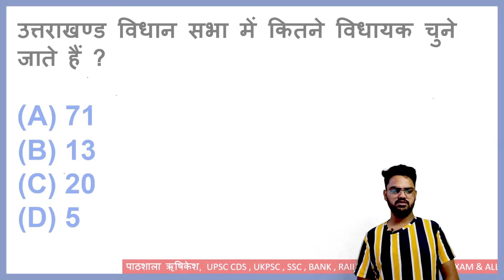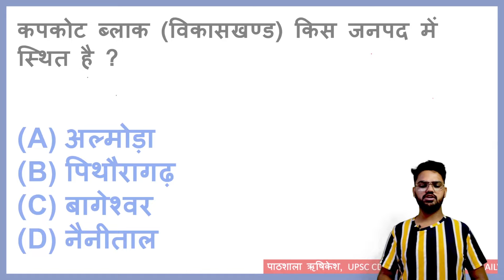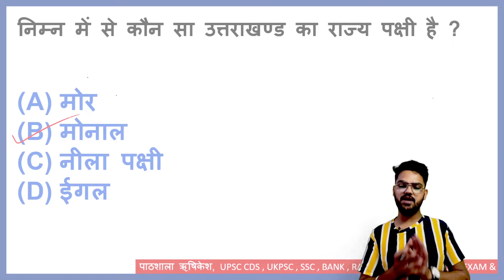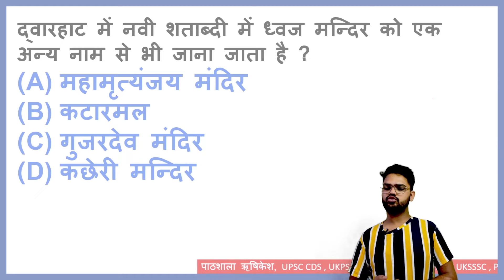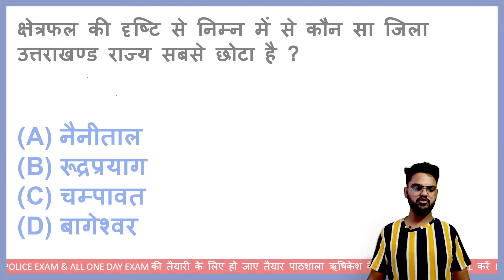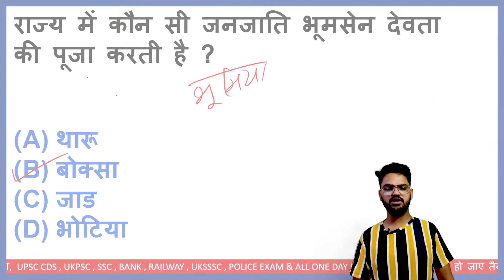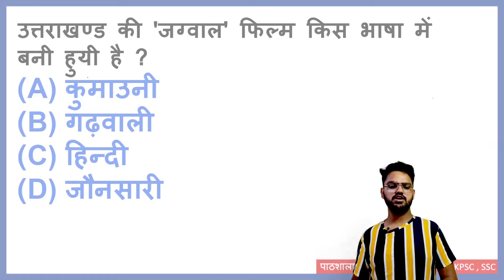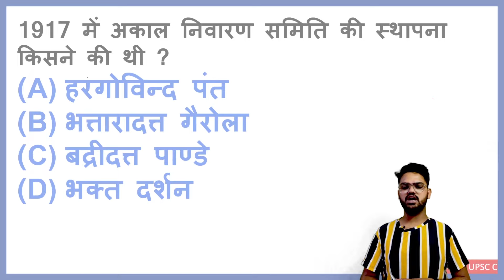Uttarakhand GS for UK Police Day-11 रिजल्ट आने तक साथ देंगे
हमारा एक प्रयास है कि  उत्तराखण्ड पुलिस के लिए उत्तराखंड विषय पर महत्वपूर्ण प्रश्नों का संकलन जोकि परीक्षा वाणी, विनसर पब्लिकेशन तथा अन्य सभी पुस्तकों के गहन अध्ययन के बाद प्रश्न उत्तर रूप में आप विद्यार्थियों के समक्ष प्रस्तुत करना है | हमारा हमेशा यह प्रयास रहता है आपके एग्जाम में आने वाले सवाल आउट ऑफ सिलेबस ना हो पाए इसके लिए पाठशाला की पूरी टीम पूरे जोर से इस MCQ Series को तैयार करने में लगी है  | हमारा Target है कि कम से कम 10,000 प्रश्नों का संकलन कर हमारी YouTube Family के लिए तैयार किये जाए जिनके अभ्यास से विद्ध्यार्थी अपने लक्ष्य को पूरा करने में सफल हों |

पाठशाला हर सप्ताह एक फ्री मॉक प्रैक्टिस सेट भी आप लोगों के लिए उपलब्ध करा रहा है जिसे आप हमारे टेलीग्राम चैनल से डाउनलोड कर सकते हैं

पाठशाला के Results आप हमारे Facebook और Instagram पेज पर देख सकते हैं